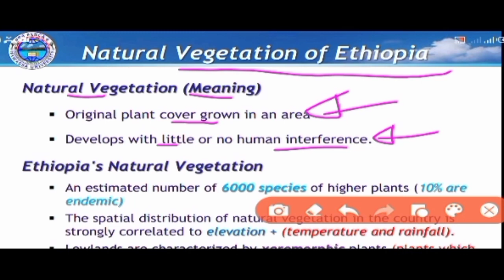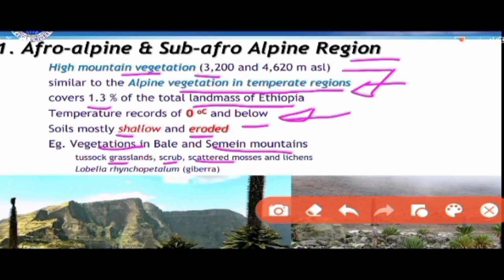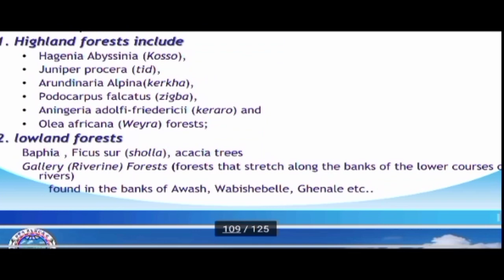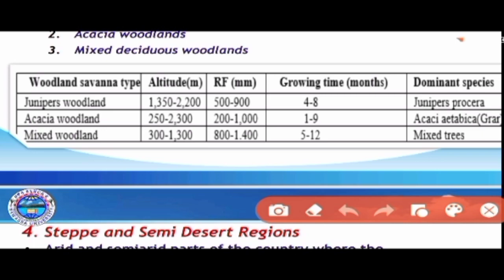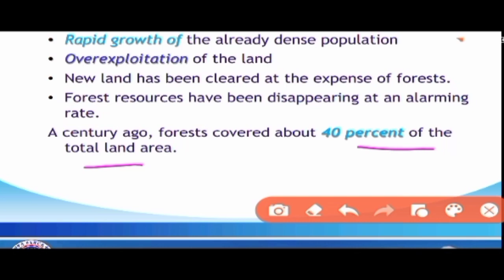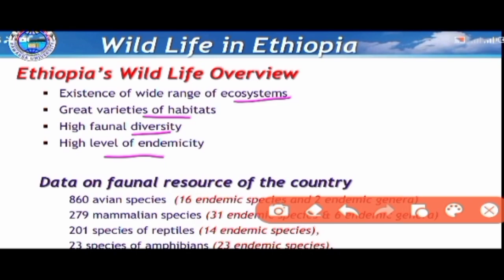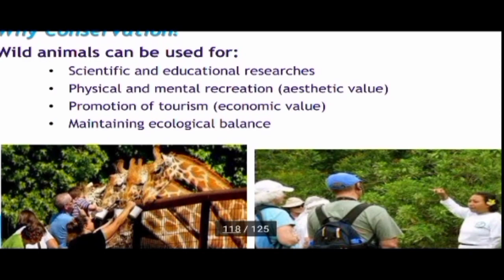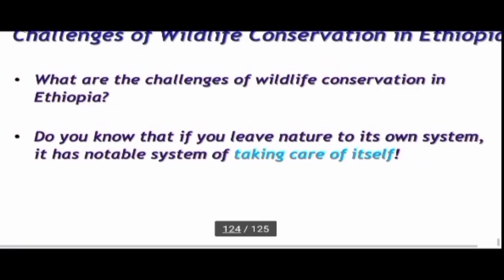Geography chapter six (2) fresh man course part 2/geography chapter 6(six) fresh man course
geography chapter six freshman man course
geography fresh man courses chapter six
chapter six fresh man course geography
fresh man course chapter six geography
fresh man course geography chapter six